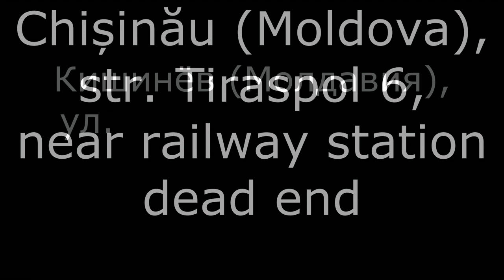21.03.2023 from the criminal district / из криминального района zaharcenco.com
from the criminal district / из криминального района.